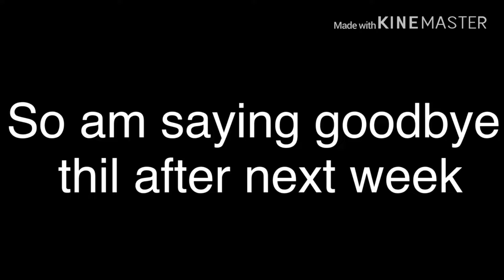~bye guys!! Seen u next week!!~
I WILL MISS U GUYS 😭😭😭😭😭